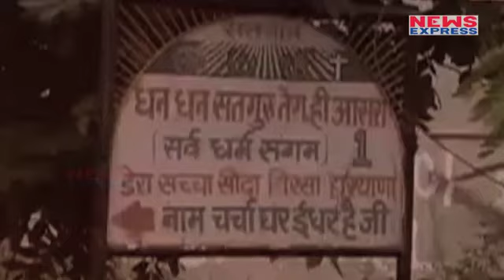Ram Rahim's Plastic Money Found In Search At Dera's Sirsa Base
The search and sanitisation operations have started inside the Dera Saccha Sauda headquarters at Haryana's Sirsa on Friday morning. The raids, led by the Punjab and Haryana police, are expected to last over a week. A CBI special court sentenced Dera Sacha Sauda chief Gurmeet Ram Rahim to 20 years in prison after in 2002 rape cases. The 50-year-old self-styled godman was held guilty of raping two 'sadhvis' or female followers 15 years ago inside the Dera premises.